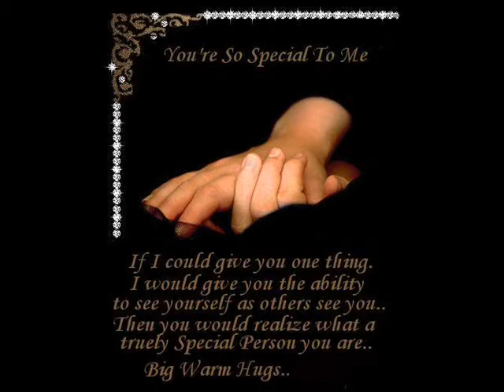sun raha hy na tu